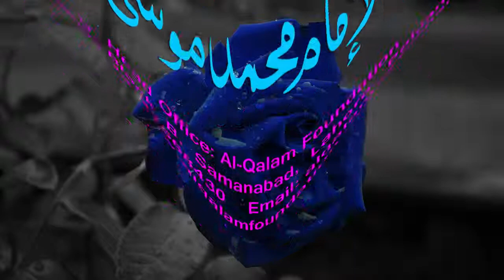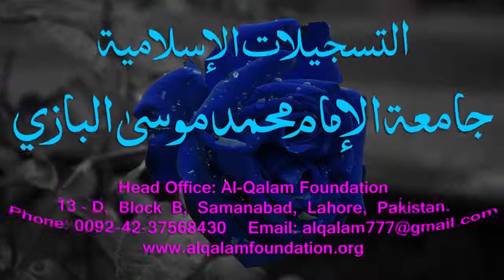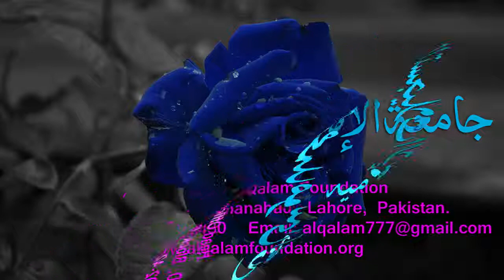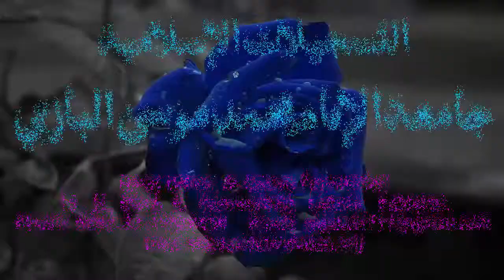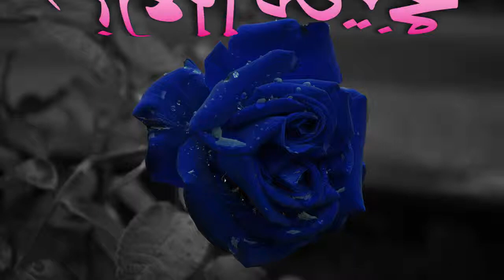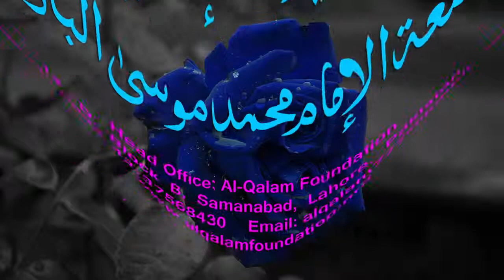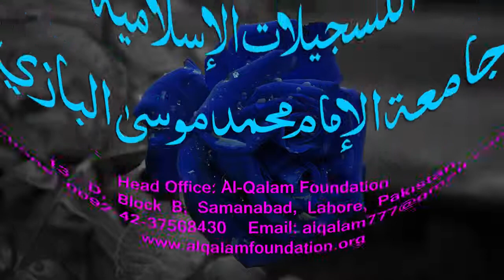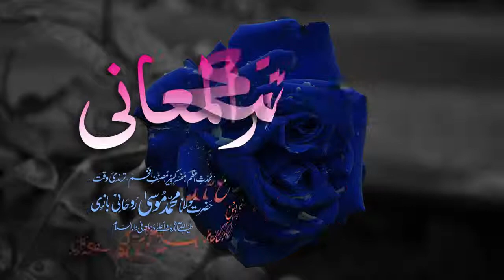Mukhtasar-ul-Ma'aani Dars - 134 - Page - 400 - Maulana Muhammad Zuhair Albazi - 11/06/2005